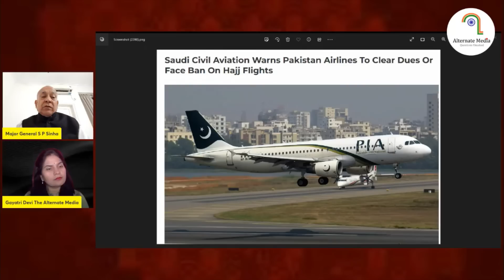Mecca To Lahore पकिस्तनिओ की पग यात्रा ! Saudi Arab grabs Pakistan's Ports & Airlines | SP Sinha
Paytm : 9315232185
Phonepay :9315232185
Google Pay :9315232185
UPI ID :bulletininseconds@oksbi
Also
Bank is SBI
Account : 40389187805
IFSC Code : SBIN0014678
SWIFT : SBININBB375